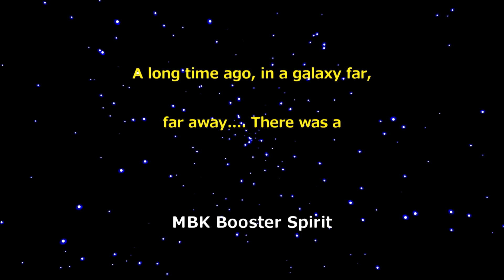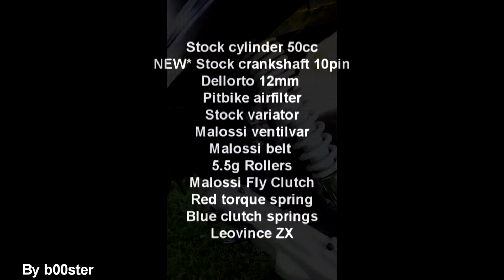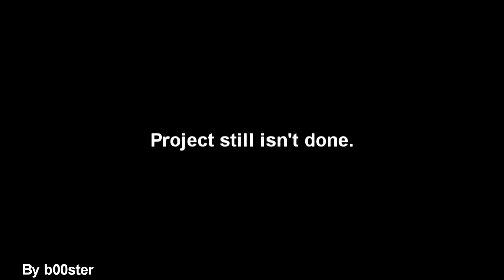Project: MBK Booster Spirit (2015)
Estonia 2015
by Mihhailov & b00ster